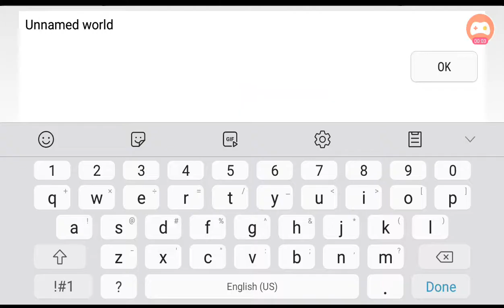MCPE 0.1.0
In this video I will be playing the oldest version of MCPE.